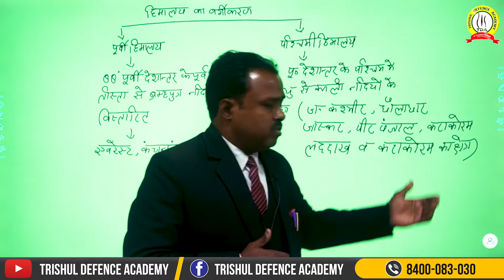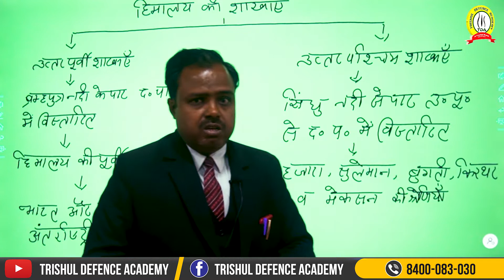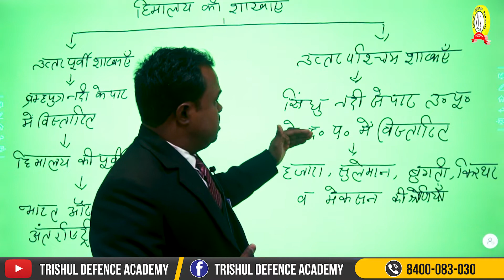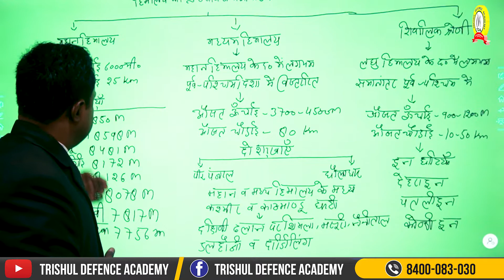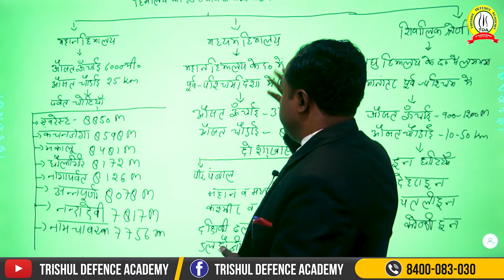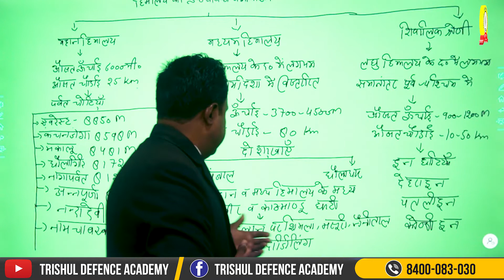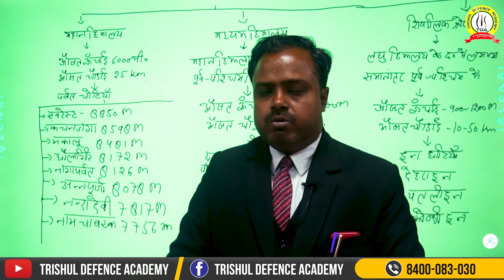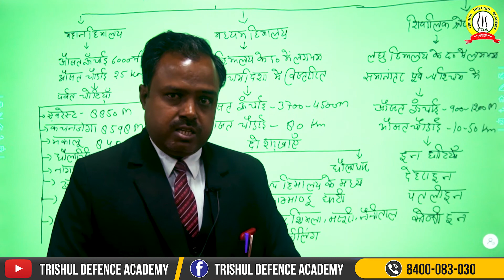Physical Structure of India | Geography | Most Repeated Topic in Every Defence Exams | PART- 2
Physical Structure of India | Geography | Most Repeated Topic in Every Defence Exams | PART- 1| NDA | CDS

In this video learn about Physical Structure of India. Get to know about most repeated topics in Defence Exams - NDA, CDS. Trishul Defence Academy provides best Geography classes for Defence Exams.